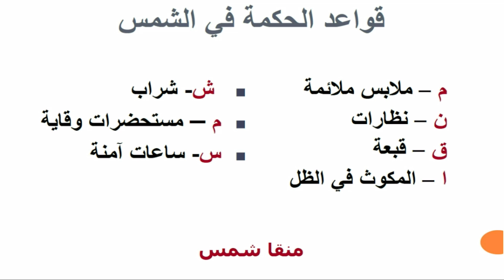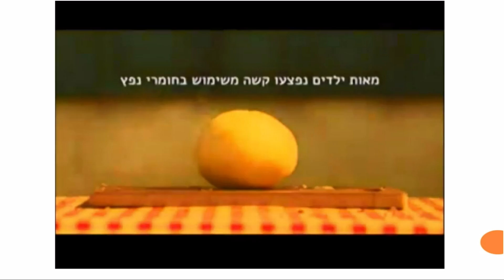"שומרים על החיים" עם ד"ר מוחמד חטיב - בערבית 19.5.16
הרצאה לתלמידי א-ו בערבית לרגל שבוע הבטיחות ובמסגרת אקדמיה ברשת במהלך יצירת ההרצאות נשמרו בקפידה הוראות חוק זכויות היוצרים ה'תשס"ח-2007. יחד עם זאת, ניתן לפנות אלינו בכל עניין הקשור בשמירה על זכויות יוצרים ונפעל להורדת תוכן שיש בו, לכאורה, פגיעה בזכויות.